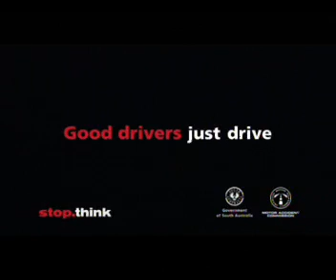Avoid Using Phone While Driving